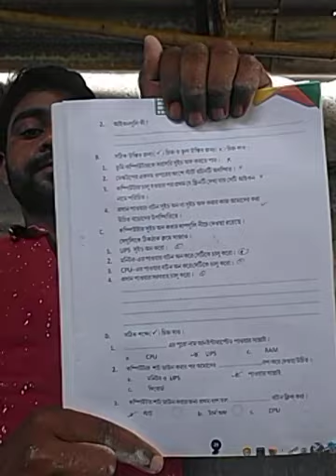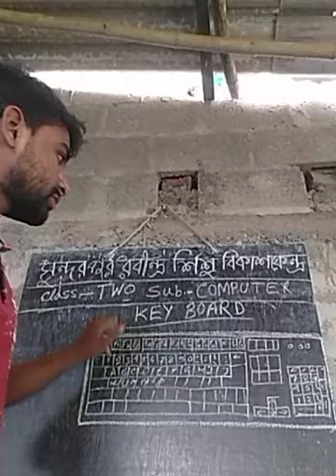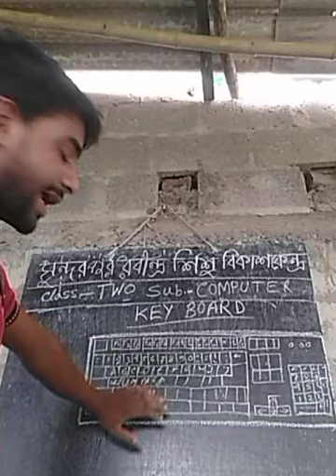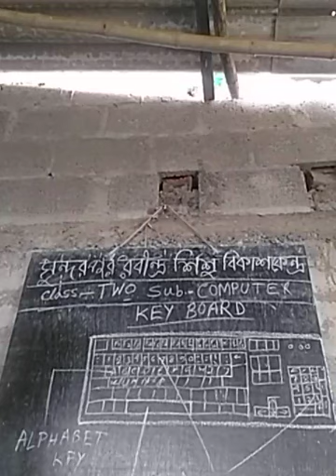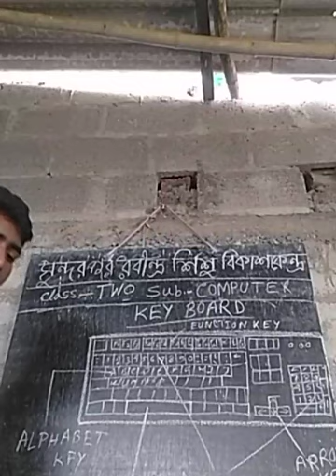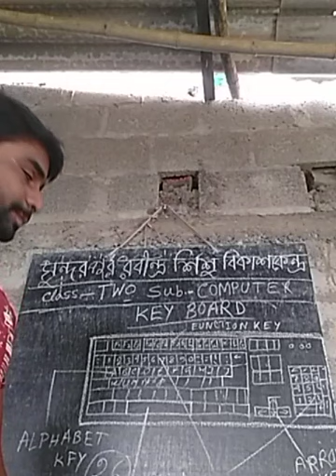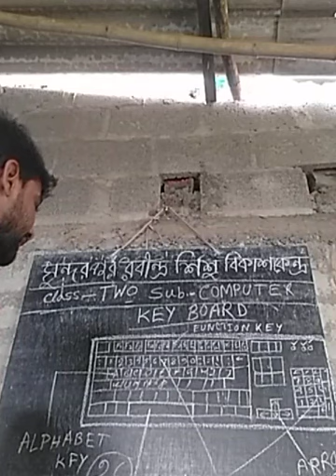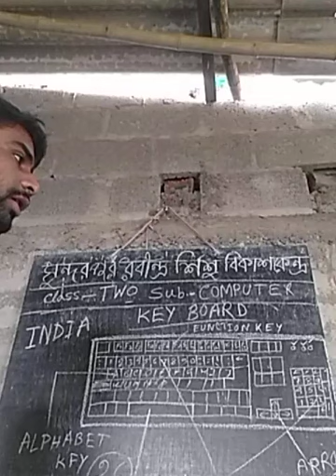COMPUTER,TWO,22 08 20